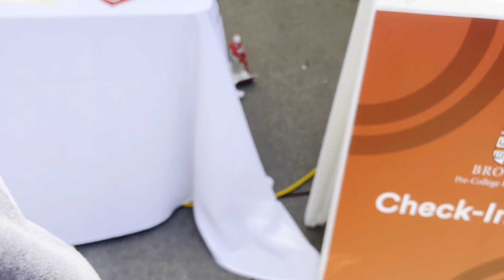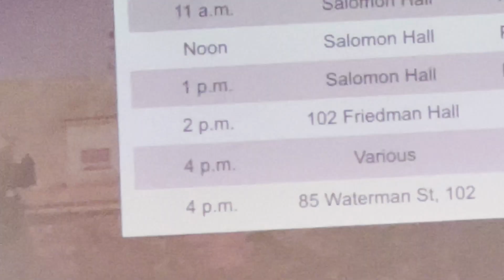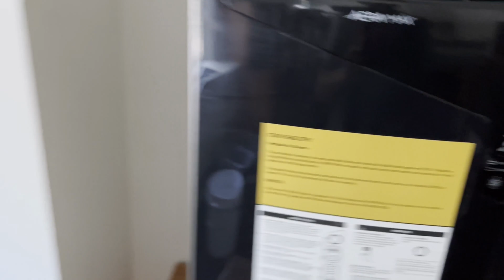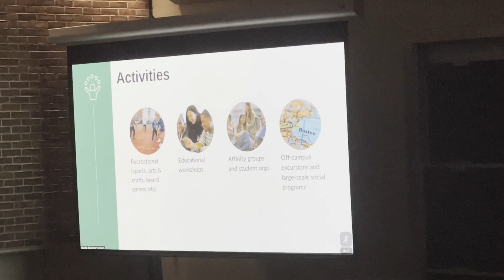Summer@Brown University 2022! | Part 1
This is the 1st episode in my series of vlogs from my time at Brown University for their program, Summer@Brown. Although I was going to college the following fall, I still wanted to spend part of my summer at Brown, so that's what I did!

In 2018, I chose a course in Mechanical Engineering "How Lizards Run on Water and Other Incredible Feats of Fluid".  In 2019, I chose a course in computer programming, "Learning to Code with Arduino LED Cube Engineering".  This year, I decided to do a course in MATLAB, but I soon found my calling in an "Introduction to Astronomy" class.

My time at Brown has been awesome every single time and I encourage everyone to apply! I am incredibly thankful for the hard work and effort of every single person who contributed to the program and for Brown themselves for hosting this program.

Part 2 (Bronze Bruno The Bear, The Green & Andrews Common)
Part 3 (So This Is The Dorm Room Huh? It's Huge!)
Part 4 (It's Never Easy To Say Goodbye)
Part 5:  Presentation Of Learning By Aiman Rishab Patrick & Yuvi
Part 6 (Closing Ceremony & Checking Out)
Part 7 (What Aiman Has To Say About His 2nd Year Summer STEM @Brown)

Part 2 A New Home For The Next 2 Weeks)
Part 3 (Unpacking In My Dorm Room - My Family Is More Excited)
Part 4 (Finding Classroom, Around Campus, Bookstore & CVS )
Part 5 (A Glimpse Of Providence Place - Rhode Island Largest Mall)
Final Part (From Brown University To Harvard | A Pre-College Summer Experience Vlog Finale With Aiman & Hizami)

About Summer@Brown:
"If you could take a class in any subject, what would it be? No matter your answer to that question, chances are you’ll find it at Summer@Brown. Choose from more than 300 non-credit courses reflecting the wide range of Brown University’s Open Curriculum that challenge you with new perspectives on how you work, learn and live.

With so many students from different locations, backgrounds and interests, at Brown Pre-College you'll join a community of peers who bring broad and deep perspectives to living and learning together.

Outside of class, you’ll participate in workshops, activities and events — scheduled from morning to night — that inform, engage and entertain. Along the way, you’ll make new friends from around the world and learn to live independently and responsibly: skills that will prepare you well for life in college and long after.

Here you are able to embrace the challenge of college-level academics without the pressure of formal grades and credit, in classes taught by instructors just as interested in your learning as you are, alongside students just as engaged as you."